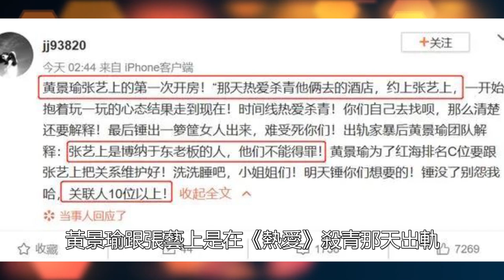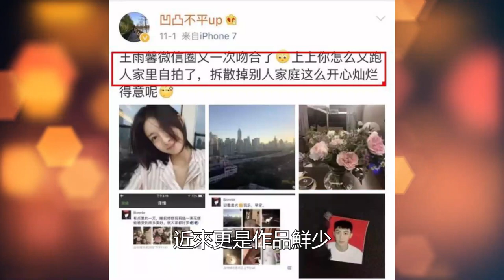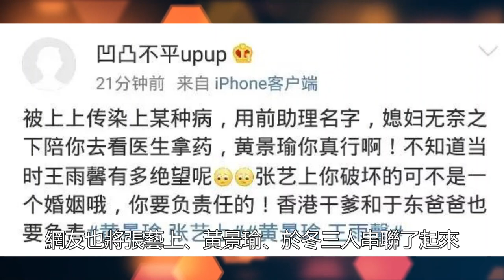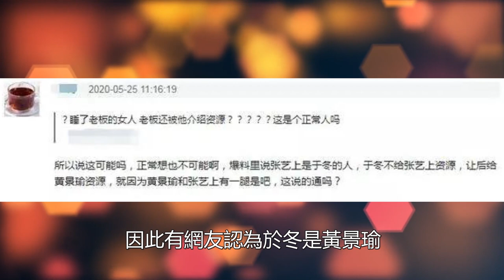黃景瑜打算與張藝上官宣？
由于洗脑比较彻底，所以尽管黄景瑜跟张艺上一直都还腻歪在一起，张艺上这边也甘愿做他的地下女友，想着尽量不要影响黄景瑜圈女友粉和整体风评（毕竟她一个被黄景瑜原配手撕过的小三，怎么样也是有点上不了台面的）。
可是黄景瑜在跟迪丽热巴合作《幸福，触手可及》期间，一直都对女方表现得很殷勤，而女方对黄景瑜的殷勤也并不反感，虽然花絮看似很甜，但也很明显，这就是“宣传期绯闻”、鱼圈常见套路而已！剧方包括俩团队都有在炒cp，有剧在播，别说男女主，男男主也会炒，只是黄景瑜方更主动，这是热巴拿到金鹰奖被群嘲后拍的第一部戏，她比较重视，虽然一开始不太愿意但后面慢慢的也不反对了。有剧在播期间主角传绯闻大部分都不是真的，只是为了给剧带热度，在圈内往往八竿子打不着的绯闻反而可信度比较高。
但是张艺上这边顿觉危机感满满，开始要求黄景瑜官宣两人的恋情，之前因为该剧在播，所以黄景瑜这边还可以把迪丽热巴与其私下互动暧昧，疫情期间搞聚会的事推脱成是为了该剧炒话题，但现下该剧已经播完了，他这边已经没有搪塞张艺上的理由，因此他这边已经开始在社交媒体上暗戳戳的发自己跟张艺上的糖，想看看外间的反应如何，再决定要不要正式官宣。